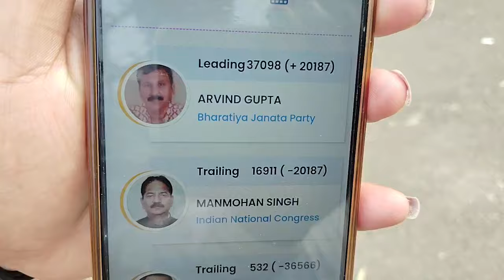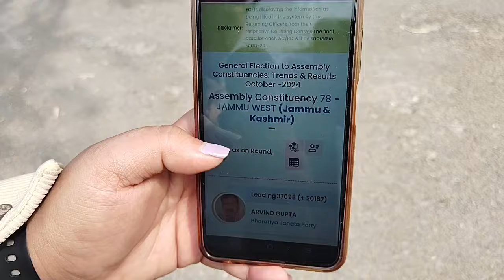BJP Jammu & Kashmir ke Arvind Gupta badh rahe jeet ki taraf; samarthakon mein khushi ki leher